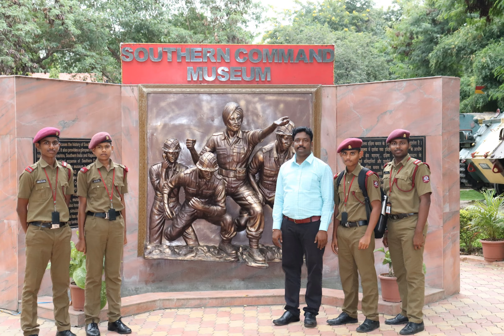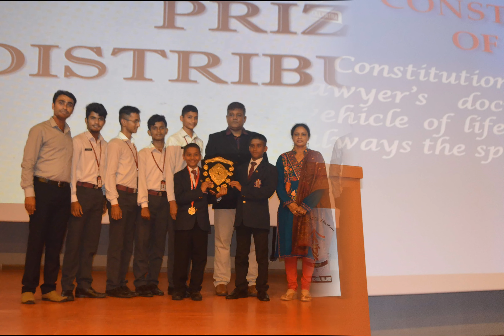FAREWELL TO CLASS XII CADETS – INFERNOS (2015-2022)